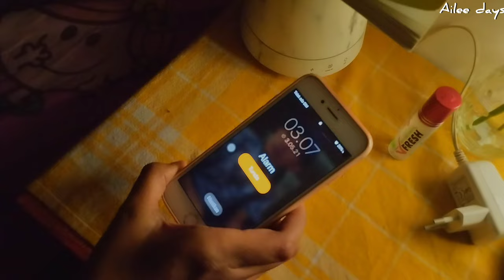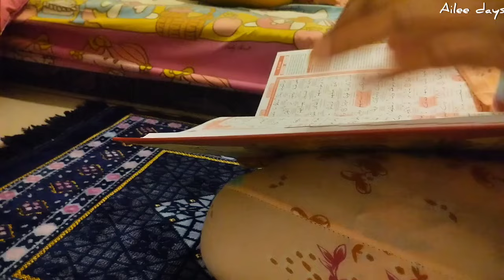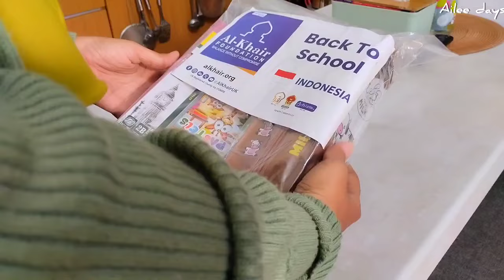Vlog IRT dengan seorang putri | nemu tumbler murah | sambel tempong viral | martabak tahu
Assalamualaikum...
Hai Salam Kenal yah..Saya seorang ibu dengan 1 putri...Saya berharap bisa menjalin pertemanan dengan teman-teman semua disini. mohon dukungannya ya..
Terima Kasih..Wasalam..wr.wb

Beberapa link peralatan yang saya pakai : 😘

Instagram.     : Aileedays

Happy watching